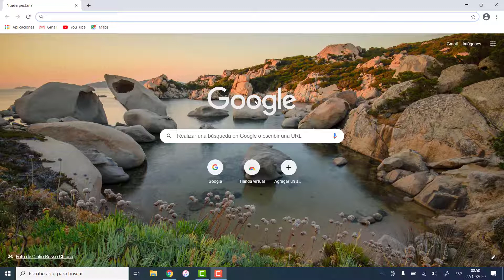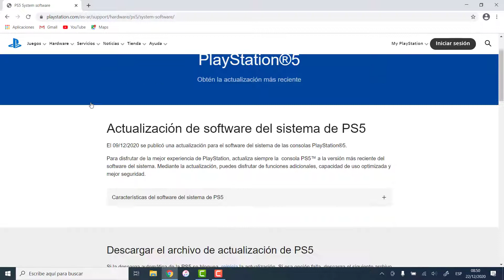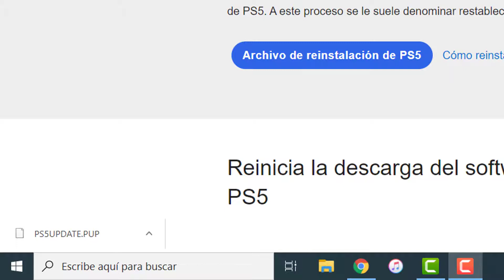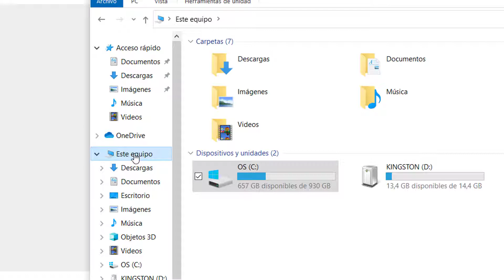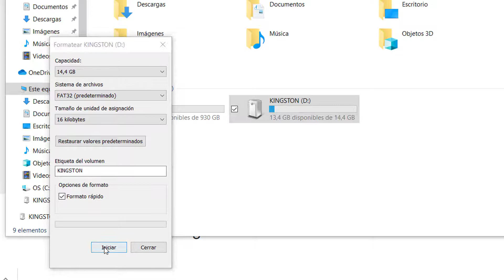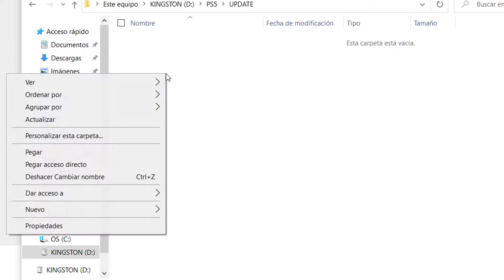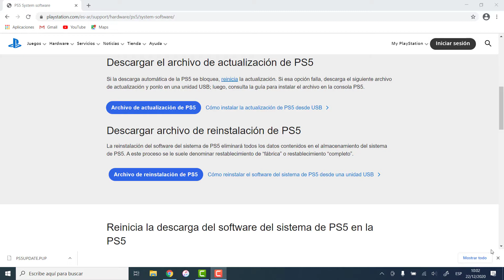Tutorial | Descargar software del sistema Sony PlayStation 5 PS5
••• REINSTALACION DEL SOFTWARE DEL SISTEMA PS5 •••

• Mediante una PC o Mac, crea una carpeta llamada “PS5” en una unidad USB formateada en FAT32. Dentro de esa carpeta, crea otra carpeta llamada “UPDATE”.

• Visita la página de actualización del software del sistema de la PS5 y selecciona la sección “Reinstalar el software del sistema”. Descarga el archivo de instalación y guárdalo en la carpeta “UPDATE”. Guarda el archivo como “PS5UPDATE.PUP”.

• Conecta la unidad USB que contiene el archivo en el sistema PS5.

• Inicia la consola PS5 en modo seguro: mantén presionado el botón de encendido y suéltalo después del segundo pitido.

• Selecciona la opción 7 del modo seguro:  Reinstalar el software del sistema.

• Selecciona Actualizar desde dispositivo de almacenamiento USB / Aceptar.

• Si la consola PS5  no reconoce el archivo de actualización, comprueba que los nombres de carpeta y el nombre del archivo sean correctos. Ingresa los nombres de las carpetas y el nombre del archivo con letras mayúsculas.

✅ Registrate a tiendamia con mi referido (recibe $2260 al instante)

Un ME GUSTA 👍 siempre me ayuda a crecer un poco mas !!!